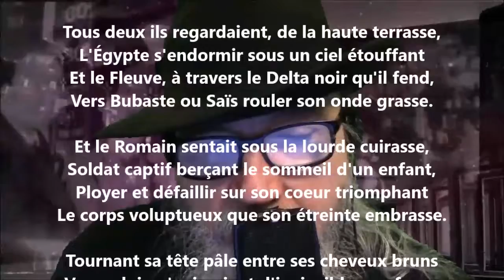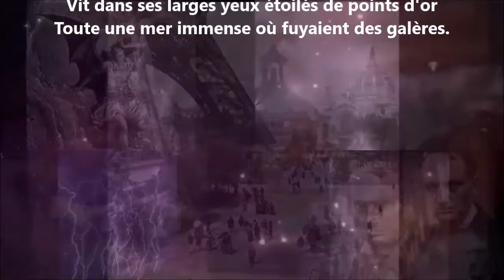Antoine et Cléopâtre - José-Maria de Heredia lu par Yvon Jean